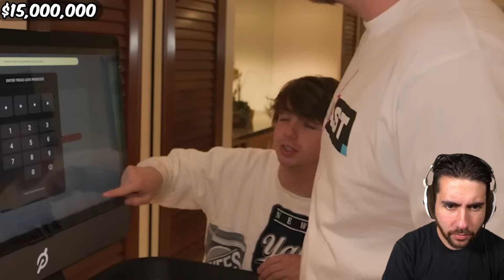Reacting to Mr Beast's $100,000,000 Home